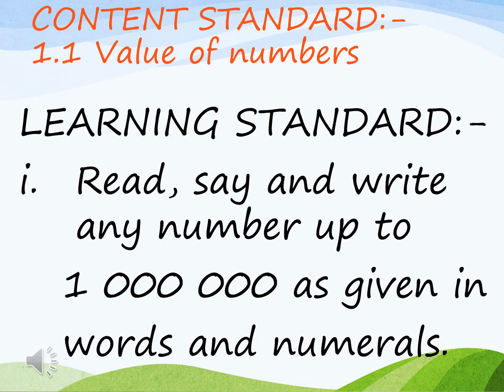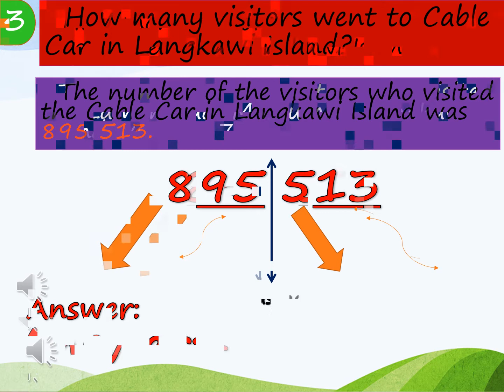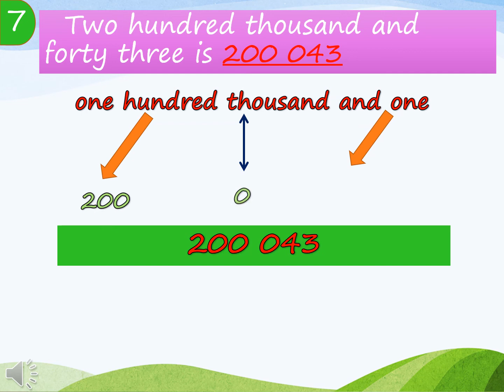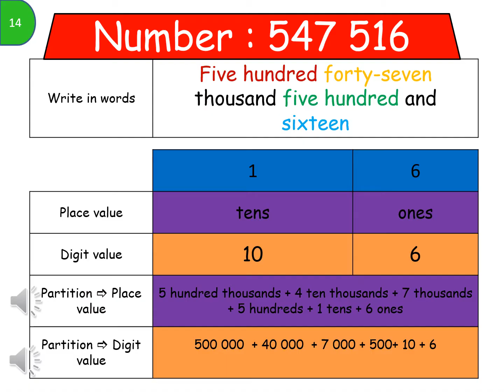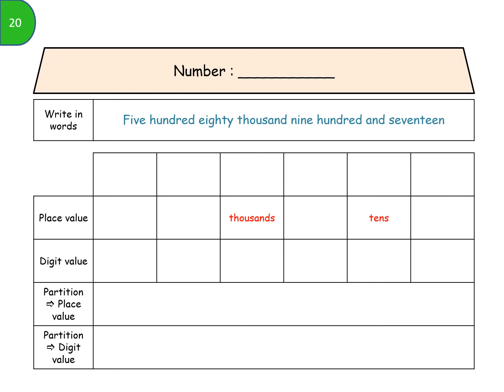Mathematics Year 5 Number up to 1 000 000 Read, say and write the number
Number and Operations

Number up to 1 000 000

Content Standard
1.1 Value of  Numbers

Learning Standards
1. Read,  say,  write the numbers up to
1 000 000 as given in words and numerals.

Credit to:

Cikgu Alia Noor
CIKGU Muzakiah

my students  who read out the number and voice recording

1. Azrul
2.Ryzzqie
3. Haraneel
4.Alisha
5. Azizah
6.Easter
7. Farish
8.Anneliese
9. Asyraff

Link Quiz Google Form

Link Wordwall  games

Don't forget to submit your photo while doing the exercise / watching the video.